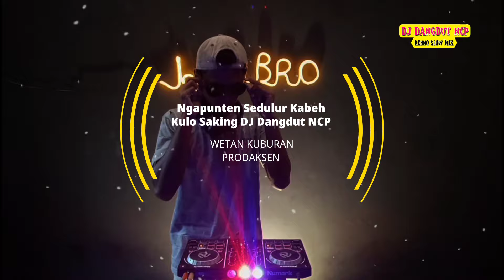DJ Perawan Kalimantan_House Music Slow